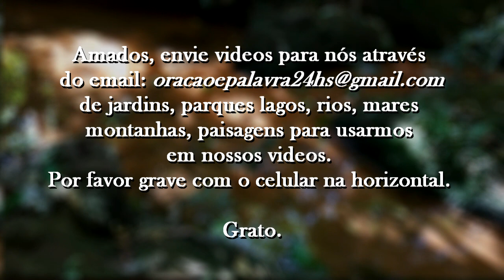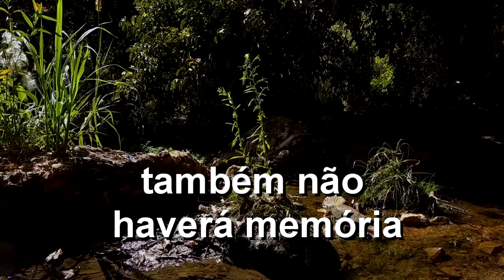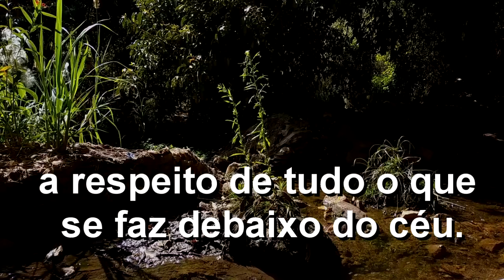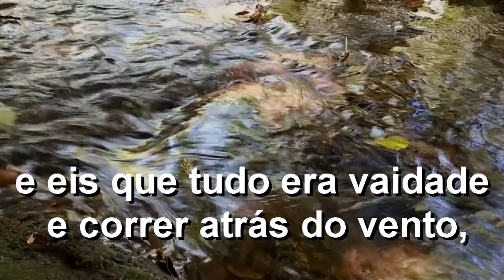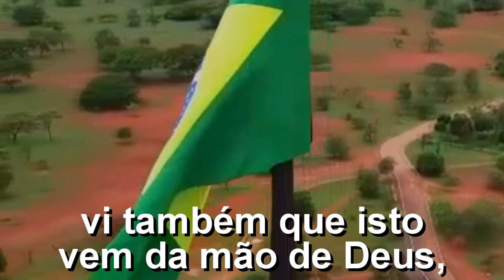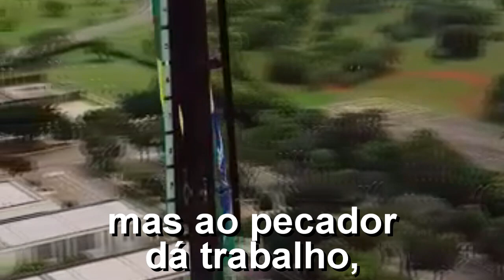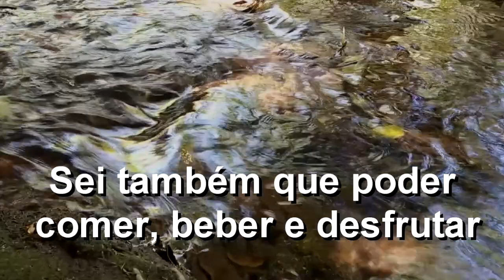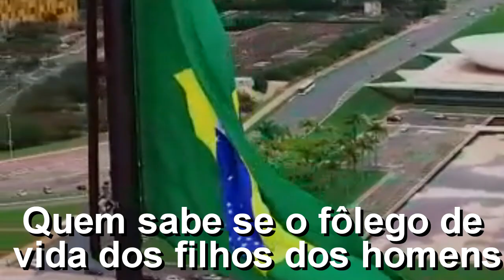ECLESIASTES 01 AO 03